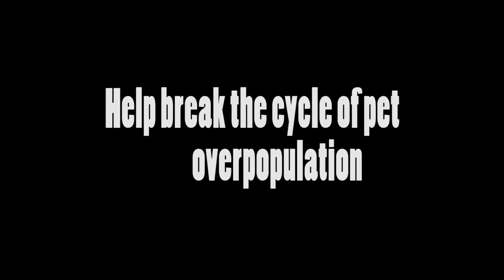Adopt a Pet PSA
Created by:  Sofia Ramos